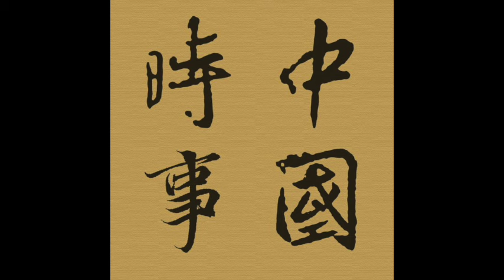Episode 567 － 社會主義核心價值觀